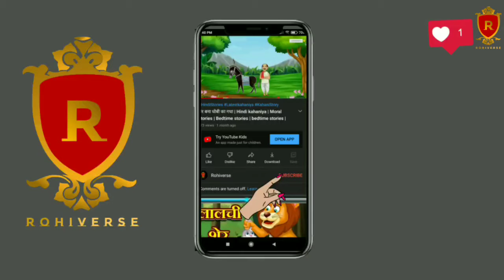चालाक लोम्बडी और चूहा |chalak bandar aur chuha | Hindi kahaniya | Panchtantra kahaniya